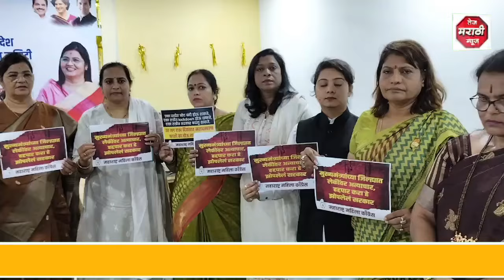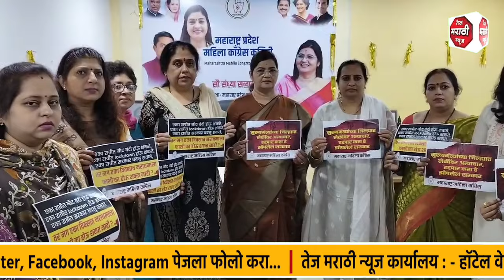महिलांचे संरक्षण करण्यात अपयशी ठरलेल्या मुख्यमंत्री व उपमुख्यमंत्र्यांनी राजीनामा द्यावा - सव्वालाखे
MUMBAI | महिलांचे संरक्षण करण्यात अपयशी ठरलेल्या मुख्यमंत्री व उपमुख्यमंत्र्यांनी राजीनामा द्यावा - संध्या सव्वालाखे

- आज बदलापूरची घटना संपत नाही तोच काल अकोल्यामध्ये सहा मुलींवर अशाच पद्धतीचा अत्याचार करण्यात आला त्या ठिकाणी सुद्धा महाराष्ट्रातील महिला काँग्रेस जाऊन त्यांनी गुन्हे नोंदवून घेतले.
- रोज बदलापूर,अकोला,नाशिक,नवी मुंबई,ठाणे प्रत्येक ठिकाणी असे प्रकार घडतात मग सरकार आहे कुठे सरकारचा अंकुश आहे कुठे कायदे गेले कुठे संपले?
- लोकांच्या मनातली हा प्रश्न प्रत्येक महाराष्ट्रातल्या महिलेला आहे आणि प्रत्येक आईला आहे.
- काल छोट्या छोट्या मुली भेटायला आल्या त्या मुली शाळेत जायला घाबरत आहे.ज्या ठिकाणी म्हणते ज्ञानदेवता म्हणते त्या ठिकाणी जायला त्या मंदिरात जायला आमच्या मुली घाबरतात.
- ज्या शिक्षण संस्थेमध्ये त्या मुली शिकत होत्या त्या ठिकाणचे सीसीटीव्ही फुटेज त्या दिवसाचे गायब आहे. आणि त्या संस्थेवाल्यावर म्हणजे संस्थेचा कर्तव्य असते की पासपोर्टच्या अंतर्गत त्या संस्थेने गुन्हे दाखल करायचे असतात परंतु संस्थे वाल्यांनी गुन्हे दाखल केले नाही.
- उलट ते सीसीटीव्ही फुटेज गायब केले त्याचं कारण भाजपाचा पदाधिकारी आहे आणि म्हणूनच 12 तास पर्यंत आमच्या महिलेला त्या ठिकाणी बसून ठेवलं हा आमचा आरोप नाही ही सत्यता आहे.
- त्या सगळ्यांवर कारवाई झाली पाहिजे कडक कारवाई झाली पाहिजे आणि शिक्षण संस्थेच्या प्रत्येक पदाधिकाऱ्यांवर गुन्हे दाखल झाले पाहिजे ही महाराष्ट्र महिला काँग्रेसची मागणी आहे.
- मुख्यमंत्र्यांचा जिल्हा आहे सीएमची काय डोळे बंद आहे का..१५ तारखेला तुम्ही त्या ठिकाणी जाता उद्घाटन करता तुम्हाला माहिती नाही लोकांनी तुम्हाला सांगितलं नाही तुम्ही जाणून-बुजून गुन्हे दाखल होऊ दिले नाही सरकार अपयशी सीएमचा सुद्धा त्या ठिकाणी राजीनामा झाला पाहिजे ही महाराष्ट्र महिला काँग्रेसची मागणी आहे.
- दोन दोन उपमुख्यमंत्री महाराष्ट्राला आहेत काल आम्ही सांगितलं प्रत्येक जिल्ह्याला एक उपमुख्यमंत्री द्या तरीसुद्धा तुम्ही महिलांना न्याय देऊ शकणार नाही इतकं निर्लज्ज आणि निकामी हे सरकार आहे.
- काल महिला आयोगाच्या अध्यक्ष त्या ठिकाणी आल्या महिला पदाधिकाऱ्यांनी विचारलं की तुम्ही इतक्या लेट का आल्या तर काय उत्तर देतात हे माझं तर काम नाही आहे हे बाल हक्काचं काम आहे.
- उपकार केले का? तुम्ही त्या ठिकाणी येऊन तुम्ही महिला आयोगाच्या संविधानिक पदावर बसल्या प्रचार करायला तुम्हाला वेळ आहे तुम्ही त्या ठिकाणी त्याच दिवशी जायला पाहिजे तो तुम्हाला तर सिक्युरिटी आमच्या महिला रस्त्यावर उतरलेल्या त्या ब्लॉग अध्यक्ष सुद्धा ज्यांना धमक्या मिळत होत्या तरी पण आमच्या महिला घाबरल्या नाही त्या ठिकाणी जटून राहिल्या म्हणून गुन्हे दाखल झाले.
- महिला आयोगाच्या अध्यक्षाचा सुद्धा राजीनामा झाला पाहिजे आणि नंतर आम्हाला म्हणता राजकारण करतात आम्ही राजकारण करत नाही मतासाठी तर तुम्ही राजकारण करायला निघाले जातीचा राजकारण करतात नात्यांचा राजकारण करतात.
- हे जे लाडकी बहीण योजना आम्हाला सांगतात आमच्या लाडक्या बहिणीचा मत विकत घेण्यासाठी हे तुम्ही जे सुरू केलेल आहे ना आमच्या बहिणी हुशार आहे नात्याचा राजकारण करतात तुमचं प्रेम अजिबात नाही.
- लोकसभेमध्ये आम्ही बहिणीवर असलेल्या प्रेम हे पाहिलेला आहे तुम्ही सांगू नका उलट तुम्ही १५०० रुपये देत असताना आमच्या महिलांना दमदाटी करतात की जर तुम्ही मतदान केलं नाही तर पैसे परत घेऊन पैसे काय तुमच्या घरचे आहेत तुमची हिम्मत असेल तर हात लावा मग तुमचा काय कार्यक्रम करायचा आहे महाराष्ट्र महिला काँग्रेस ठरवतील.
- त्या ठिकाणी पत्रकार महिलेला सुद्धा इतक्या गलिच्छ शब्दांमध्ये बोलतात तुमच्या हा सत्तेत असलेला म्हात्रे त्याला आव्हान करायच आहे महाराष्ट्र महिला काँग्रेसमध्ये तुझी हिम्मत असेल तर ये बाहेर लपतो कशाला लपून राहिला आणि तुम्ही त्याला अभय देतात पत्रकार भगिनींना काल भेटली तिला सातत्याने पोलीस स्टेशनच्या चकरा माराव लागत आहे.
- तुम्ही काय महाराष्ट्राच्या प्रत्येक महिलेचा बलात्कार करणारे आणि त्याची वाट बघणार आहे की बलात्कार झाल्यावर आमच्या भगिनींनी बोललं पाहिजे लाज वाटायला पाहिजे तुम्हाला असं बोलत असताना त्याच्यावर कारवाई झाली पाहिजे.
- त्या आरोपीला पकडलं पाहिजे ही आमची मागणी आहे.
- त्या ठिकाणी गेल्यानंतर पोलिसांच्या चेहऱ्यावरचे हवामान सांगतात काय करतील ते घाबरून आहे तुमचं सरकार आहे तुम्ही नालायक आहे तुम्ही कोणावर काही कारवाई करू शकता त्यांना जरी वाटत असेल की त्याला पकडलं पाहिजे पण तुमचा प्रेशर असल्यामुळे त्याला सुद्धा पकडत नाहीये.
- परंतु महाराष्ट्रातील महिला काँग्रेस शांत बसणार नाही महाराष्ट्रातली महिला शांत बसणार नाही ज्या ठिकाणी हे लोक भेटतील कालही सांगितलं आजही सांगते दंडू की घेऊन महाराष्ट्रातील महिला काँग्रेस सोडणार नाही.
- मतासाठी काय करणार म्हणजे सांगू शकत नाही निष्ठेचा कळस तुम्ही गाठलेला काल-परवाच्या कुठल्या तरी स्टेटमेंट मध्ये सीएम म्हणतात की आमच्या महायुतीमध्ये कोणाच्यातरी बलात करायला आणि दोन महिन्यांमध्ये शिक्षा केली फाशीची.
- कोण चे दोन महिन्यात तुम्ही फाशी दिली तुमच्या सांगण्यावरून कोर्ट चालते की काय आणि जर चालत असेल तर तुझ्या जिल्ह्यामध्ये चिमुकल्याण व बलात्कार झाले एक दोन तीन चार सातत्याने सुरू आहे.
- रात्रीची नोटबंदी करू शकता रात्रीतून लॉकडाऊन करू शकता त्याला फाशी पण द्या मग आम्ही तुम्हाला जाहीरपणे सांगतो आम्ही महाराष्ट्रातली महिला काँग्रेस तुमचा येऊन त्या ठिकाणी सत्कार करू.
- महाराष्ट्रातल्या महिला इतक्या पागल नाही सगळ कळून चुकलेल्या भगिनींना शाब्बास के दिन त्या भगिनींना ज्यांच्या भेटीपोटी महाराष्ट्रातल्या इलेक्शन त्यांनी लांबवलेला आहे माझी महाराष्ट्रातली भगिनी तुम्हाला मतदान करणार नाही.

BYTE - संध्या सव्वालाखे , काँग्रेस महिला अध्यक्ष